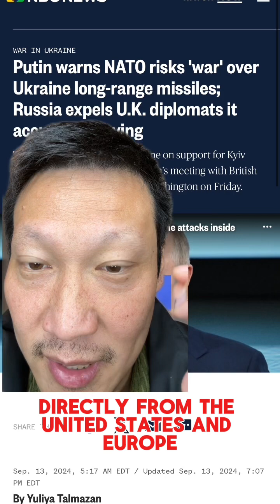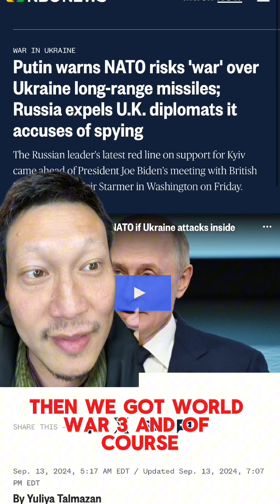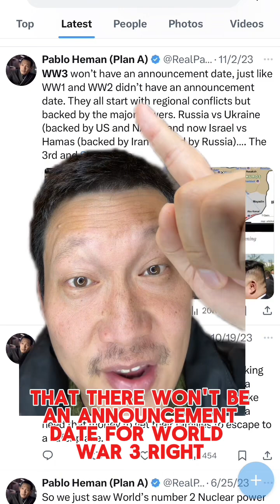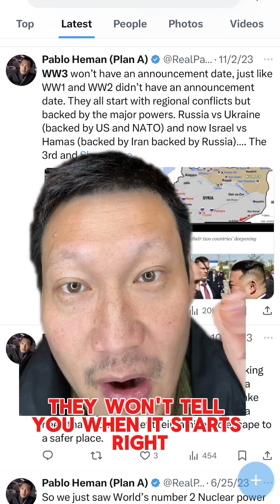World War 3 just started?! Russia challenges USA and Europe to WW3!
World War 3 just started?! Russia challenges America and Europe to WW3!! Is your family prepared for what’s coming?!